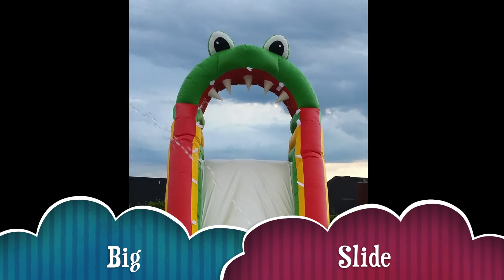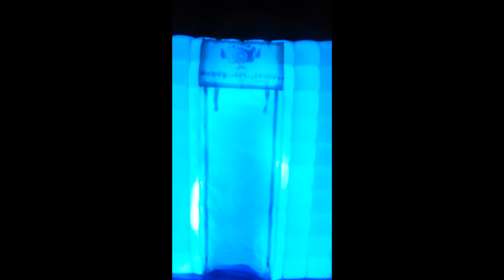Nashville's TnFirst Back-Yard Inflatable Water Park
Nashville Tn First Inflatable Water Park .

Bring the fun to your backyard.

Have from big slides to small slides.

Book Now At :
BounceItOffInflatables.com